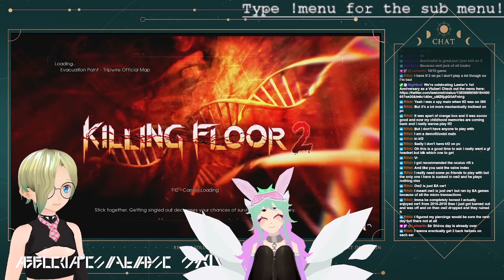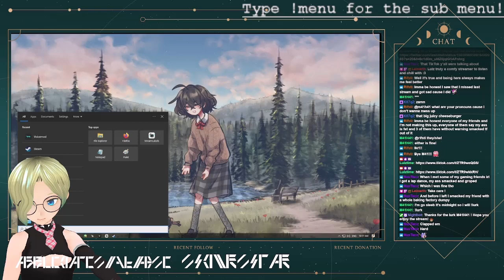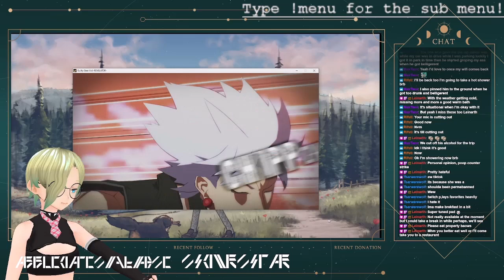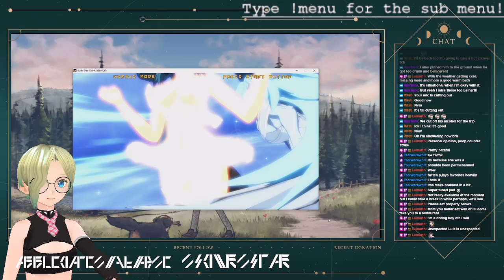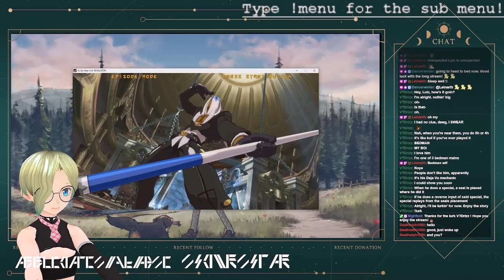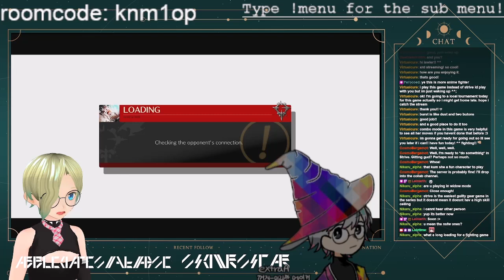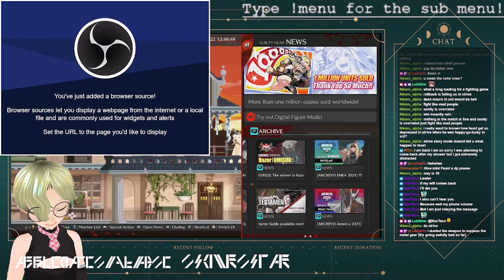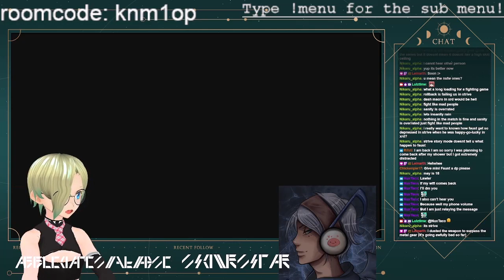DAWN OF THE SIXTH DAY, collabing with vtuber friends, 12 hour marathon! (Part 1/2)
Sixth Day of the Anniversary celebration... the marathon!